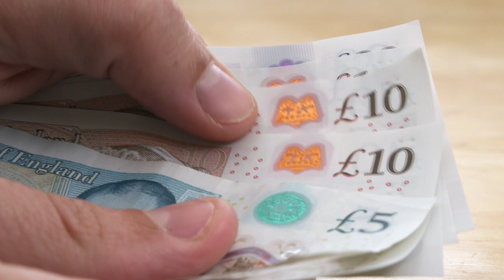Cavani #7 WTF!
It is officially announced that the most iconic number at Old Trafford will be worn by the Uruguayan of Edison Cavani for the 2020/21 season. Cavani will become the 6th player to don the famous theatre of dreams number seven since Cristiano Ronaldo! He has some big shoes to fill, fair play to him for wanting the pressure that comes with the Manchester United's famous number. how do you think he will get on?